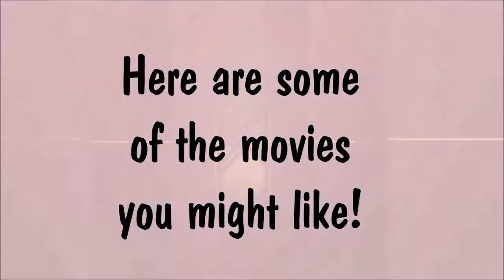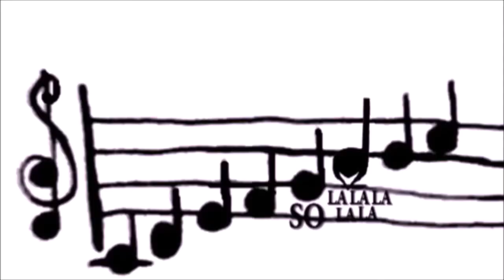I Wuv my Yorkie Productions promos 2021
Intro and promos for I Wuv my Yorkie Productions.